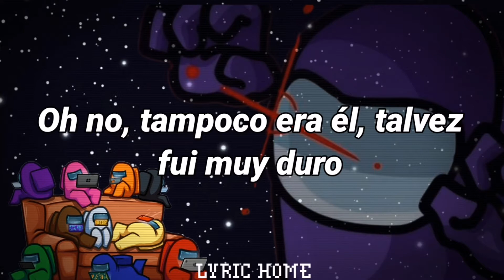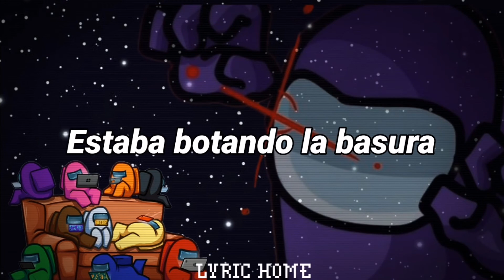Among us Song - Day By Dave [Sub. Español]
Muy buenas a todos nuevamente a todos los que esten viendo este lyric video, en esta ocacion les traigo la cancion de AMONG US SONG de DAY BY DAVE espero que les guste y no se olviden de comentar que canciones o que tipo de música les gustaría que subiese en un futuro, pues estaré viendo sus sugerencias para futuros videos.
Tampoco te olvides de regalarme tu grandioso like y compartir con aquellas personas que tengan gustos similares y disfruten tanto de la musica como nosotros.

Cabe recalcar que no intento sacar ningún beneficio mas allá de poder aportar algo a la comunidad, no me apropio o adueño de la musica utilizada en mi contenido y si alguna persona tiene problemas con mi contenido puede hacermelo saber inmediatamente lo solucionare.